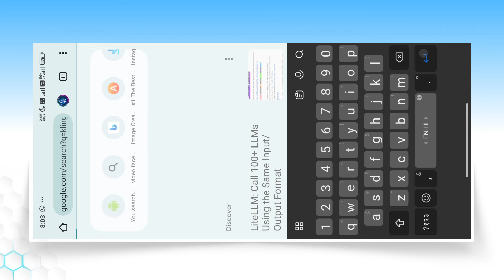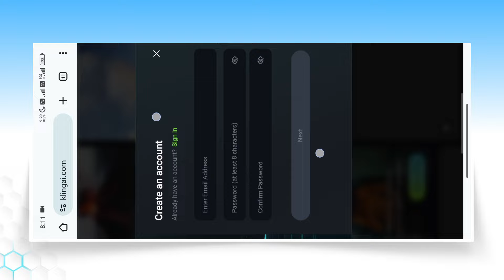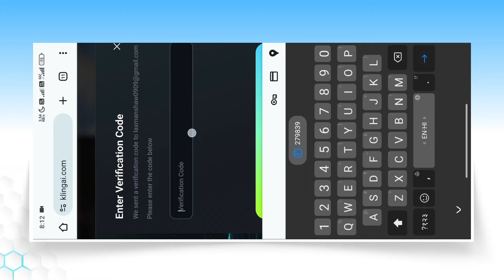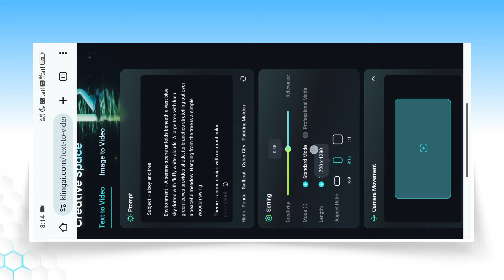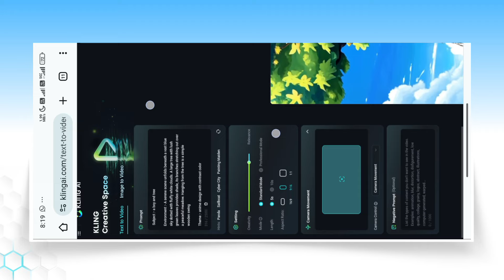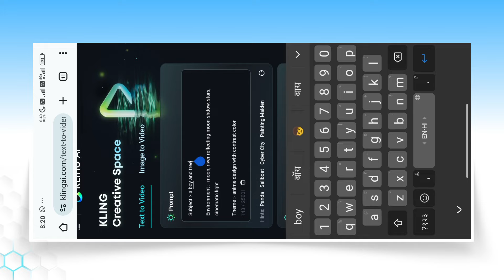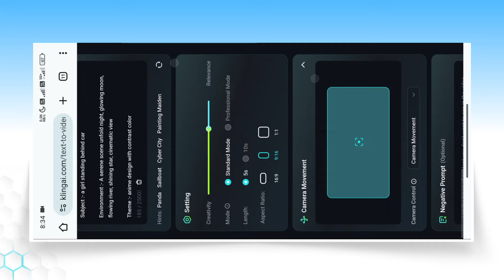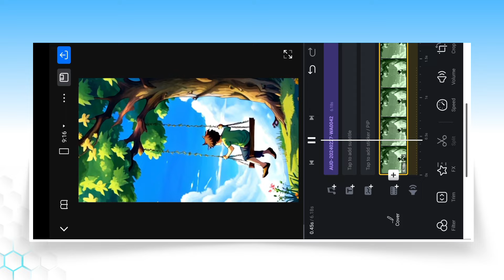Animated Nature Reels Video Kaise Banaye | How To Create Animated Nature Reels | Viral Reels Editing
Aaj ki is video par main aapko bataya hu kaise aap animated nature reels video create kar sakte ho ai se.